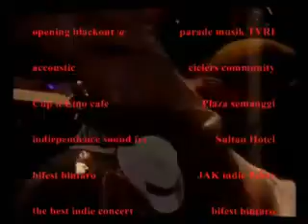hachi profile_mp4.mp4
video profile HaChi indie band from depok west java indonesia